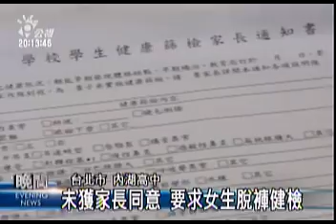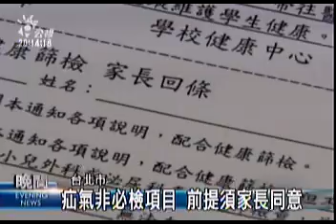2009-09-23公視晚間新聞(要求女生脫褲健檢 內湖高中挨轟)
為了健康檢查風波，台北市內湖高中校長道歉坦承行政疏失！原來校方沒有按照往年，發給學生和家長這張健檢書面通知單，害得80多位高一女同學，在新生健康檢查時，竟然得面對男醫師脫褲做疝氣檢查，飽受驚嚇，台北市長郝龍斌在市議會備詢時表示，絕對會作出懲處。教育局表示，疝氣檢查本來就在學校健檢規定的項目中，但在進行體檢之前，學校必須取得家長同意書，還要告知女同學如果不願意接受醫師觸診，可以拒絕。但這兩項重要告知，內湖高中通通沒有做到！與體檢醫師的溝通也有瑕疵！雖然教育局的健檢通知單上白紙黑字寫著，女生盡可能安排女醫師檢查，但顯然負責的醫院不這麼認為！而醫改會則認為過程太草率！醫改會認為，這八十位高一女學生都是未成年，當時的疝氣檢查是被動而非主動，雖然當時有護士在場，但突然要女學生脫褲檢查，非常不妥。這次校方行政疏失又反應慢半拍，原本普通的體檢，已經在這群高一女學生心中蒙上一層陰影。